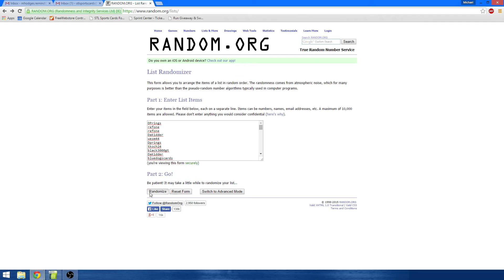$50 NSCC2015 National Group Break Credit GIVEAWAY for #1271 & #1272